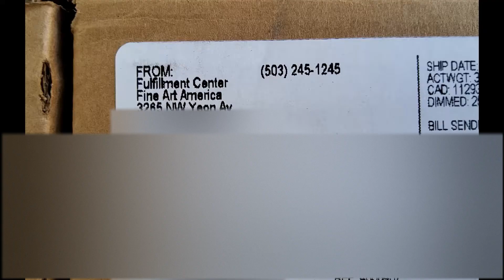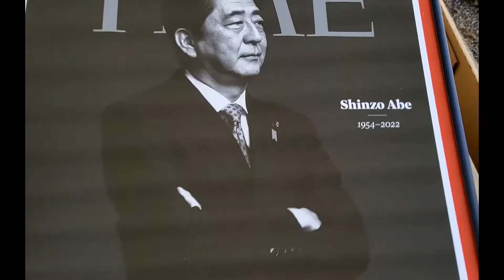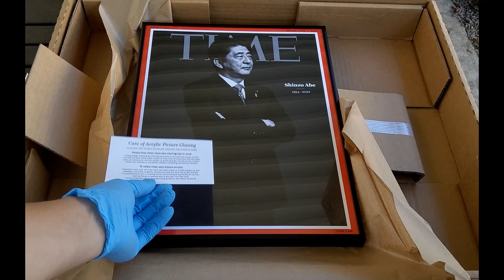Unboxing- Shinzo Abe Memorial TIME Art - Fine Art America Shinzo Abe Official Time Cover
Official Fine Art Time Magazine Museum Copy Frame Cover of Shinzo Abe Memorial Collectible  -shipped directly from Time Magazine
Owning Part of History of a Legend, Shinzo Abe of Japan, the man who opened up video gaming, anime, manga, hospitality, entertainment tourism of Japan and more.